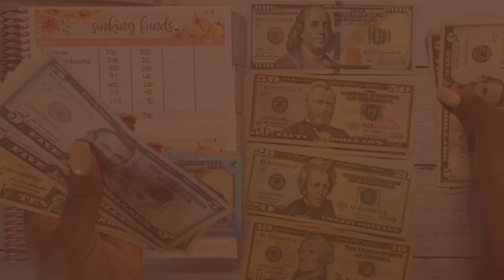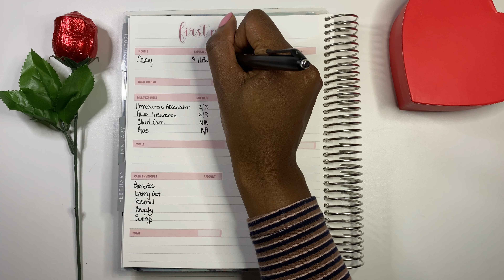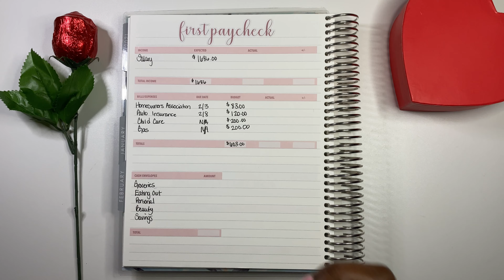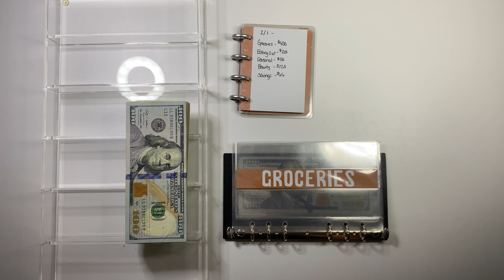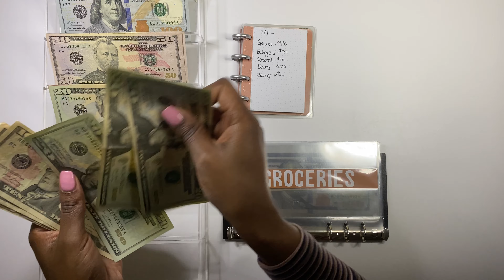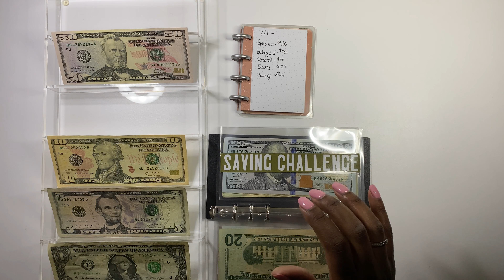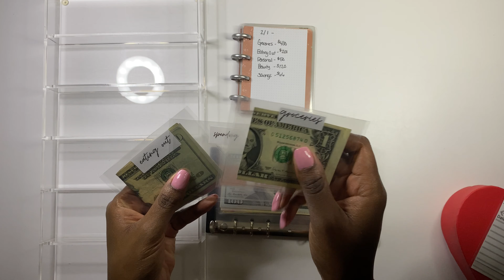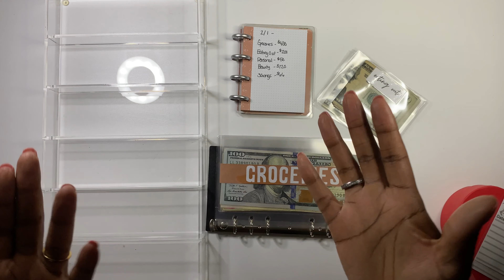CASH ENVELOPE STUFFING $836 | Paycheck #1 Breakdown | February 2021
Today  I am setting up my cash envelopes for the first half of the month. My my cash spending has went great so far and I’m excited for a fresh new month! I hope you guys enjoy the video and I will see you guys on my next one! -💕Gab

🎞Tripod and Lighting 🎞- Phone Ring Light, 6'' Ring Light with 2 Suspension Arm Stand for Cell Phone - Acetaken

Decor -Target Dollar spot